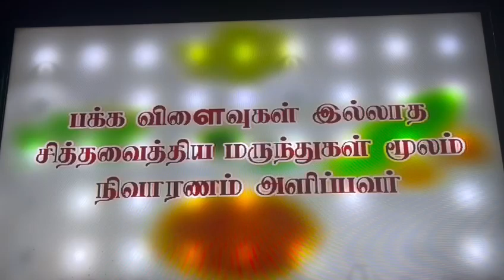St Antony siddhamedicalcentre Dr Johnson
drjohnson ,St Antony siddhamedicalcentre Kodambakkam, Chennai.600024.